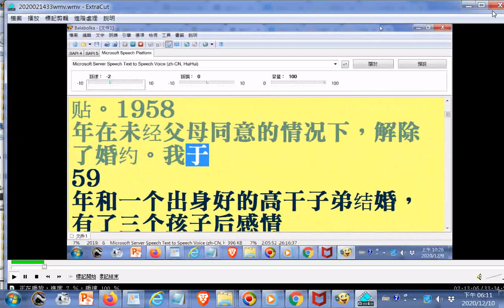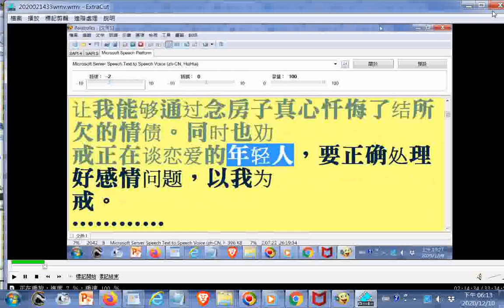兄弟姊妹#懺悔錄 情感問題個案與輔導 摘錄自《珍惜姻缘 随顺因缘——婚姻•情感 卢军宏台长开示集锦（一）》 pdf20201209螢幕錄影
卢台长观世音菩萨心灵法门 Master Jun Hong Lu - 夫妻吵架，谁有耐心谁就能解决问题；与朋友做生意，不管受到什么伤害，谁有恒心就能把生意做好。做人要在忍辱中学会精进，一定要忍辱精进。夫妻有三个阶段：第一个阶段是相爱；过一段时间是争吵；第三个阶段就看你们自己的本事，谁有这两个字谁就能维持家庭，没有这两个字就家庭破裂，最后这两个字就是“忍耐”. html20201210